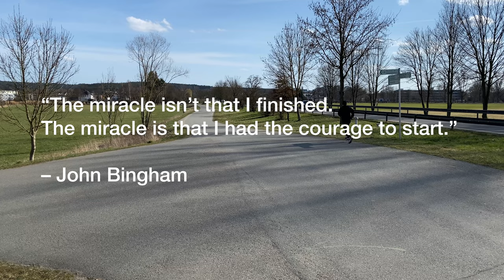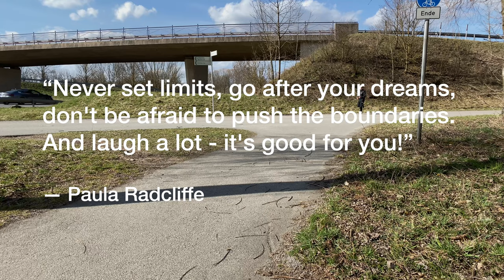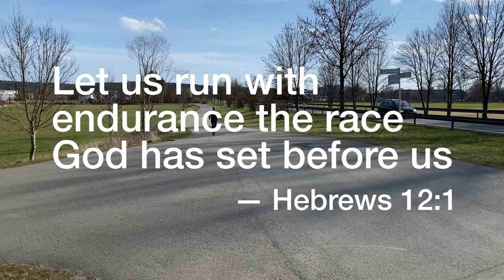Running In Weiden Germany | Motivational Video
Here's a motivational video for runners.

For all my fellow runners out there that want motivation and get back in shape. No more excuses. You’ll find examples of scenic routes that are very typical from German outskirts, road, street, and bike walking trails. This is where you can get your exercise on and enjoy the beautiful countryside scenery.

Running is one of the most effective ways to burn calories and build cardiovascular endurance, it helps to increase your mental toughness, and if you run outdoors, you benefit from exposure to nature, which can reduce stress, relieve anxiety, boost your mood, and provide other health benefits, according to research published in 2017.

Running also has a low bar of entry—you don't need any fancy equipment, it's relatively inexpensive, and you can do it almost anywhere. It's also an activity that spans ages; it's never too late to start running. Many people who have taken up the sport do so in their 50s, 60s, and even 70s.

Here are some of the many other reasons why people choose running:

It's one of the most efficient ways to achieve aerobic fitness.
Running can be a smart strategy for weight loss.
Running is an excellent stress reliever.
You can run by yourself for peace and solitude, or with others for social interaction.
You release endorphins when running and may even experience a runner’s high.
You achieve better overall health with improvements such as higher lung capacity, increased metabolism, lower total cholesterol levels, increased energy, and decreased risk of osteoporosis.

Running is a sport that can bring families together. For example, some families participate in charity fun runs, or simply jog together as a way to spend quality time enhancing healthy values. Kids who participate in running programs learn how to overcome obstacles and persevere.

Running can also be a healthy way to spend a vacation. Many companies offer running-specific holidays at destinations around the world. Runners of all levels are welcomed to explore tourist destinations, historical sites, and national parks through training camps or races organized by vacation running companies.

One of the most popular types of running is simply called road running. It includes running on paved roads, paths, and sidewalks. It’s the most convenient type of running and the type that most runners participate in at some point in their training. It is also one of the easiest ways to start your running program—all you have to do is step out your door and get moving.

Getting Started
Whether you're brand new to running or you’re getting back to it after a long break, it's important to start out easy and build up gradually so you avoid injury. Here are some tips to get you started off on the right foot.

Get Medical Clearance
If you’ve been sedentary for over a year, check with your doctor before you start a running program. While your doctor will most likely support a new exercise habit, he or she may offer some advice and precautions.

Also, if you've had an injury, if you take medication, or if you manage a medical condition, ask if there are special guidelines you should follow. For example, people with diabetes may want to carry a snack.4 Those who take certain blood pressure medications may need to use methods other than a heart rate watch to monitor intensity.

Use the Run/Walk Method
You can start your running program by combining your runs with intervals of walking. For many new runners, this is the easiest way to build endurance with less stress on the joints and a manageable intensity level.

Simply start with one minute of running and one minute of walking, and then try to increase the running intervals. As you become more comfortable, make the switch to all running.